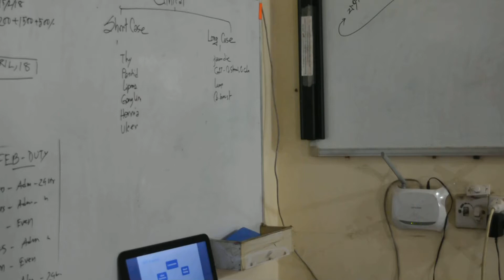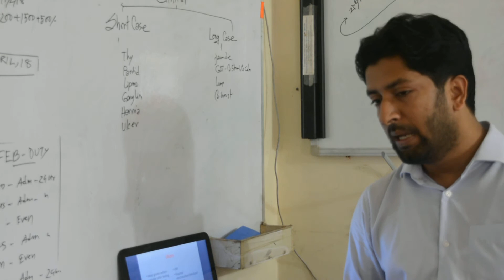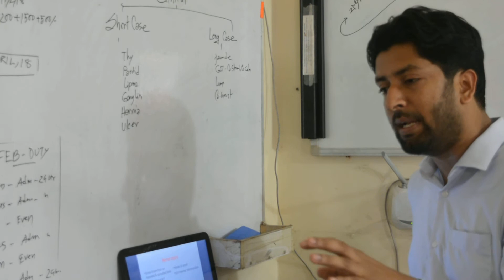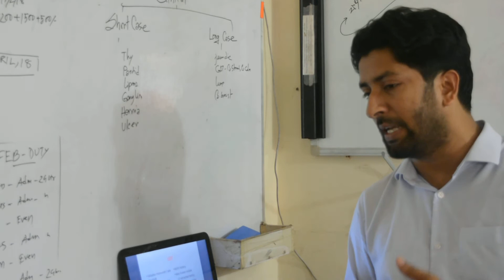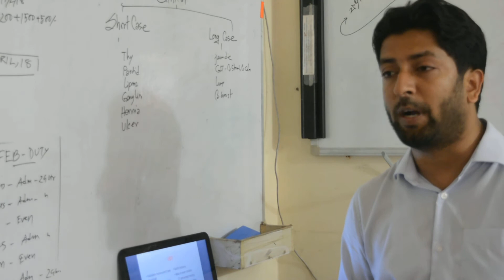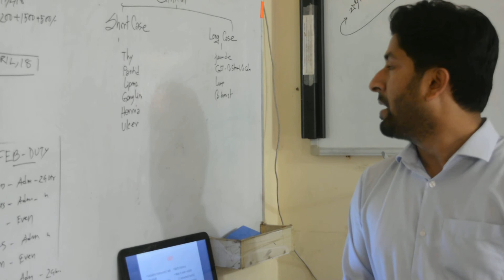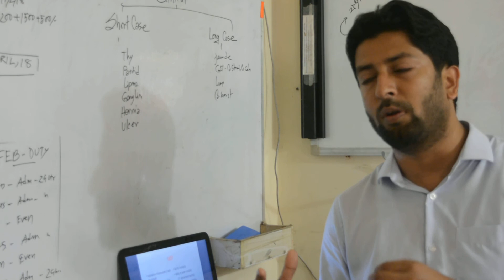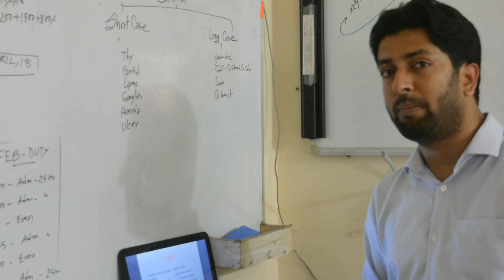How to Prepare for Phase-A Final Clinical (Surgery & Allied)